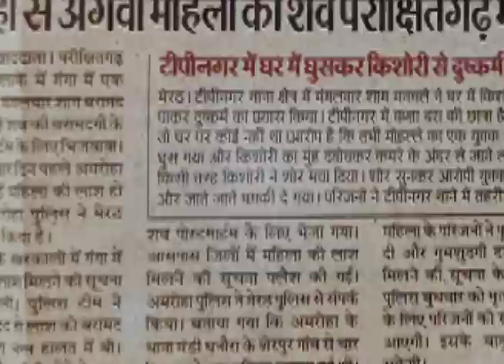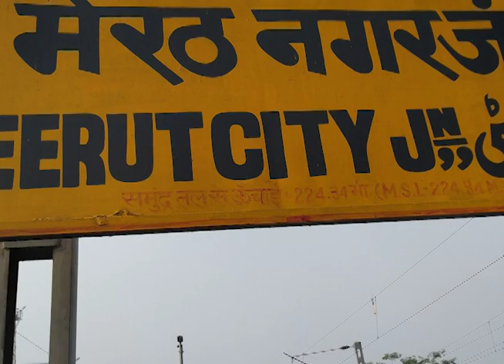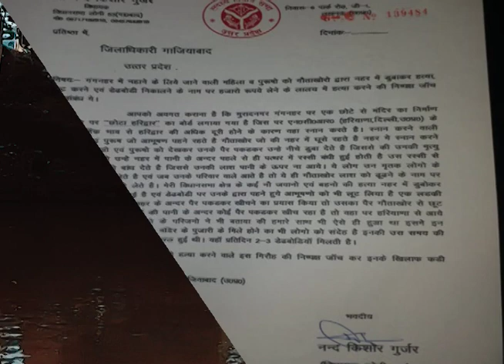West UP Crime Belt Part 1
The Sugar belt of Western Uttar Pradesh is often nicknamed a crime belt. Here is a series of short films depicting this belt's nature and atmosphere that revolve around cane politics and crime. It is an area where murder happens at the drop of a hat. The first in the series is the crime committed in and around the Upper Ganga Canal that traverses through the vast agricultural fields of the sugar belt. Some scenes here might be disturbing please watch with discretion.

Videos & Pictures & textures
Sandeep Rai
Pexels.com

Special credits:
pictures -
Max Kleinen on Unsplash.com
Joel Muniz on Unsplash.com
Mohamed Nohassi on Unsplash.com
HT Media
The Times of India
Indian Express
TheHindu
India Today
Aajtak
Amar Ujala
Dainik Jagran
The Wire

Music
Cinematic melody (GoodBMusic)